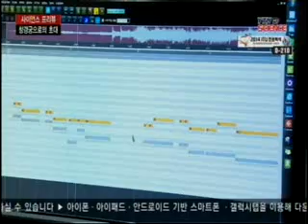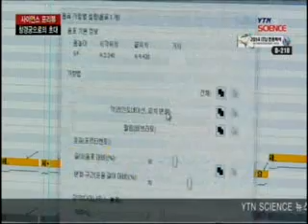[사이언스 프리뷰] 이번 주 볼만한 YTN SCIENCE 프로그램